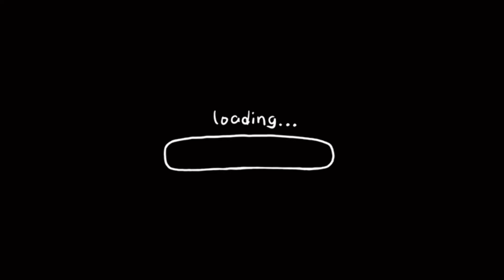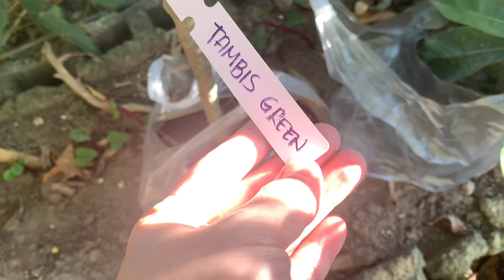ARATILES part 2 || mga bagong fruit bearing trees || chessa at tambis na green meron na!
Samahan niyo po ako mga ka simple Sa Pag alaala Sa buhay bata ko noon 😃